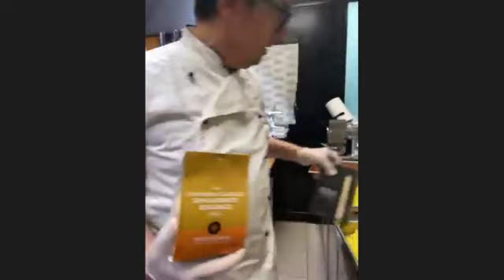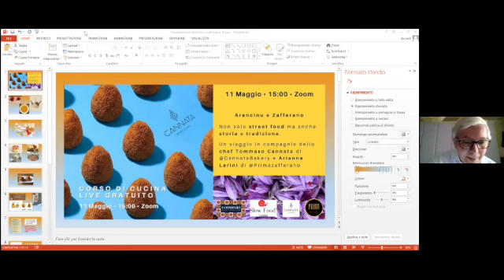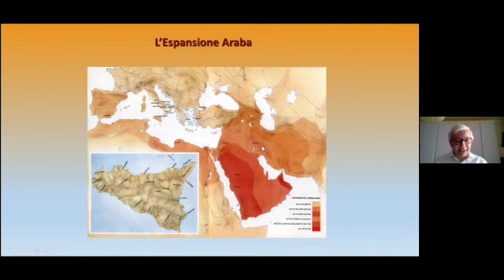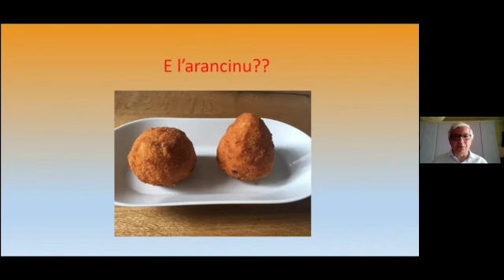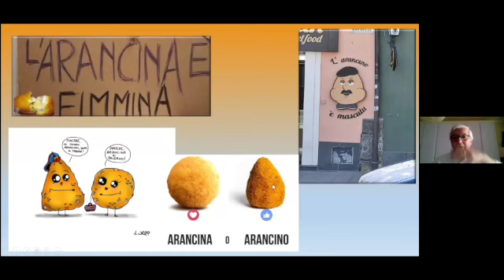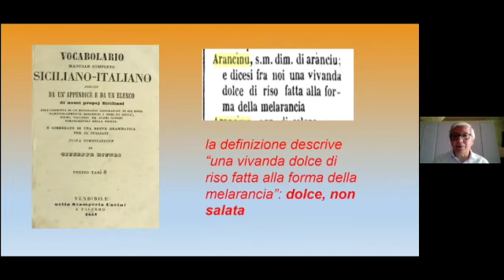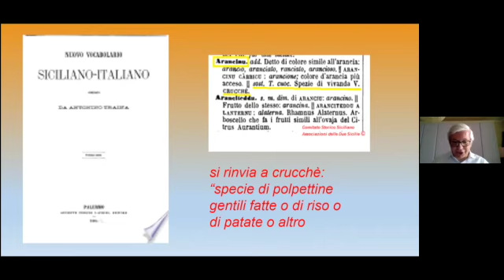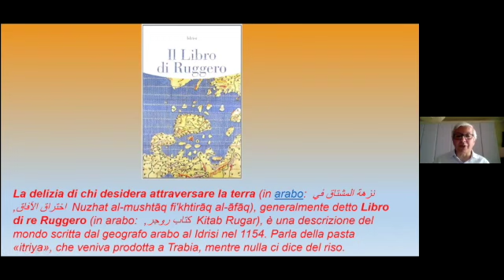Arancinu e zafferano, storia e ricetta.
Il riso e lo zafferano evocano il risotto alla milanese, ma prima di arrivare in Lombardia sono approdati in Sicilia con gli Arabi, tra il secolo IX e XI.
Antonino Russo di Slow Food Lentini ci racconta la storia dell'arancino, Tommaso Cannata lo prepara con lo zafferano cremonese di Arianna Larini, Prima Zafferano.